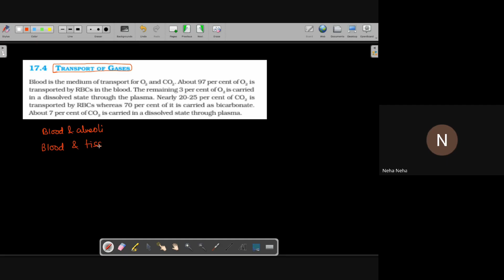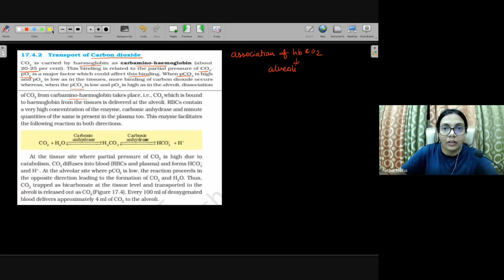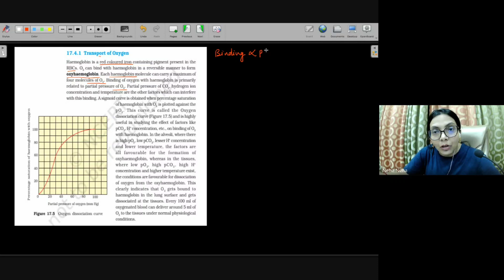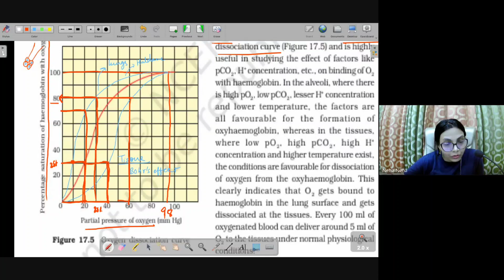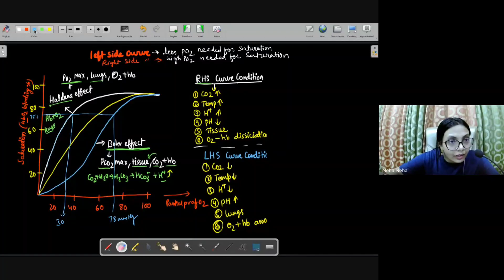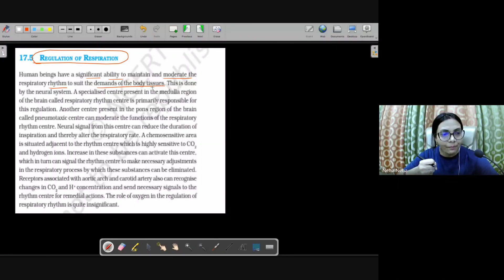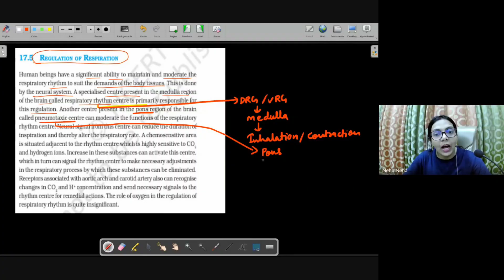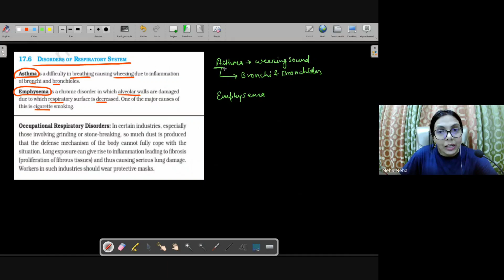BREATHING PHYSIOLOGY// NCERT line by line biology // NEET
WE ARE DOING EXAM BASED NCERT READING WITH TRICKS , LINKING QUESTIONS AND EXTRA POINTS HELP TO BUILD CONCEPTS AND SCORE BETTER IN NEET EXAM.
HERE NOT ONLY U  GOT EASIEST EXPLANATION BUT ALSO GET KNOWLEDGE OF HOW TO FRAME QUESTIONS BY YOURSELF , LEARNING TRICKS & IN BETWEEN DOUBT CLEARANCE & MOTIVATION.
JUST AFTER THE CLASS STUDENTS GET NOTES & PRACTICE QUESTIONS TO ACCESS LEARNING.

𝗙𝗼𝗿 𝗡𝗢𝗧𝗘𝗦 , 𝗡𝗢𝗧𝗜𝗖𝗘 𝗮𝗻𝗱 𝗨𝗦𝗘𝗙𝗨𝗟 𝗜𝗡𝗙𝗢𝗥𝗠𝗔𝗧𝗜𝗢𝗡❤️

We are  𝚄𝙿𝙳𝙰𝚃𝙸𝙽𝙶 𝚁𝙴𝙶𝚄𝙻𝙰𝚁LY 👻🙌

𝐖𝐞 𝐚𝐫𝐞 𝐭𝐫𝐲𝐢𝐧𝐠 𝐨𝐮𝐫 𝐛𝐞𝐬𝐭 𝐟𝐨𝐫 𝐲𝐨𝐮 𝐚𝐥𝐥 ᴋᴇᴇᴘ sᴜᴘᴘᴏʀᴛɪɴɢ ᴜs ᴛᴏᴏ❤️😅.

TRANSPORT OF GASES
OXYGEN DISSOCIATION CURVE
REGULATION OF RESPIRATION
RESPIRATORY DISORDERS